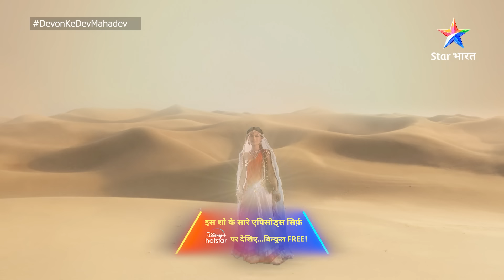Devon Ke Dev Mahadev | Sheeghr hi punarjanm lengi Aadishakti | Part-144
►*About*
Jo satya hain, sanaatan hain...Yog, dhyaan, nritya, pralay aur vairagya ke devta hain...Jo sanhaarkarta hain... Jo grihasth hain, phir bhi vairaigi hain...Jo saumya hain aur bhayankar Rudra bhi... Jo Bholenath hain aur Mahakal bhi aur jo paapiyon ka vinaash karte hain, yeh unhin Bhagwan Shiv ki gaatha hai. Toh Dekhiye 'Devon Ke Dev...Mahadev' aur unke amrit vachnon ka laabh uthaaiye.